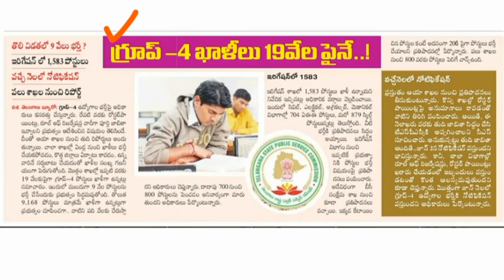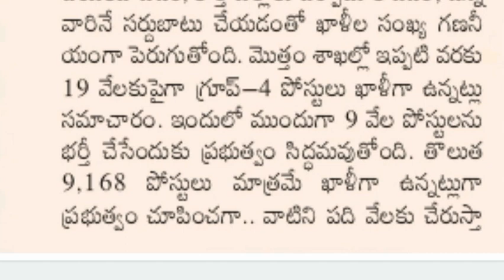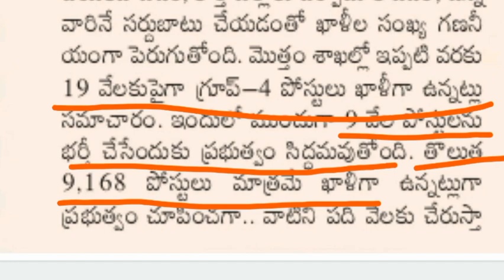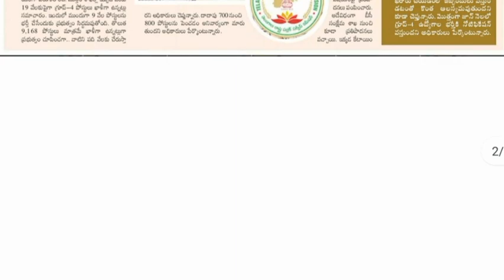భారీగా గ్రూప్-4 ఉద్యోగాలు | 19,000 ఖాళీలు | జూన్ లో నోటిఫికేషన్ | TSPSC Group-4 Notification 2022